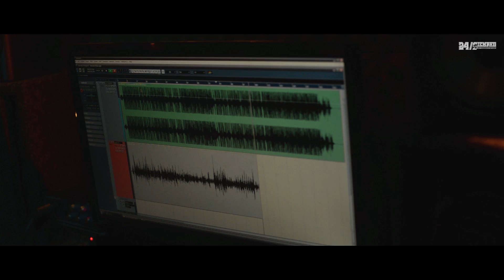24/Siempre - klan - Cypher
Ciclo De Mc´s Frente Al Mic.
Performance En Una Toma, Un Canal. Eucalipto Films En One Shot.